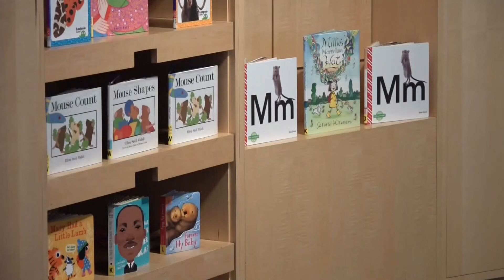State audit finds 10 Ohio colleges not in alignment with Science of Reading requirements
The institutions include Ohio State University, Ohio University, the University of Toledo and Wright State University.